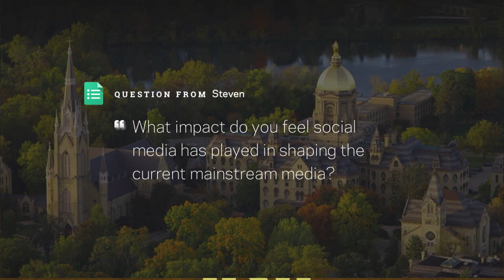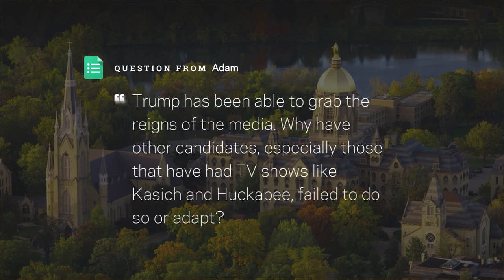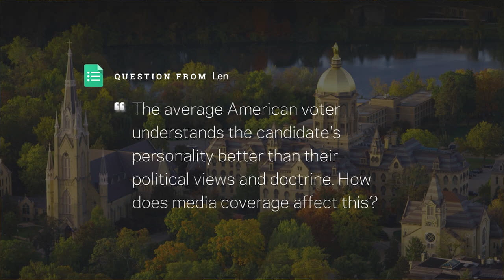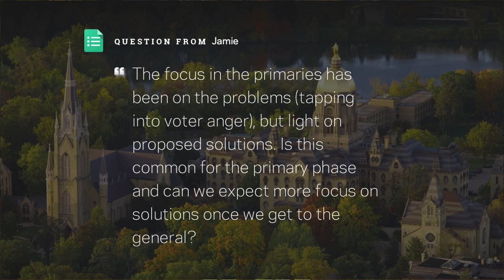The Media and the 2016 U.S. Presidential Campaign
Join Bob Schmuhl for an analysis of media coverage and how it has shaped the 2016 U.S. presidential race. Schmuhl is the Walter H. Annenberg-Edmund P. Joyce Chair in American Studies and Journalism and Director of the John W. Gallivan Program in Journalism, Ethics & Democracy at Notre Dame.